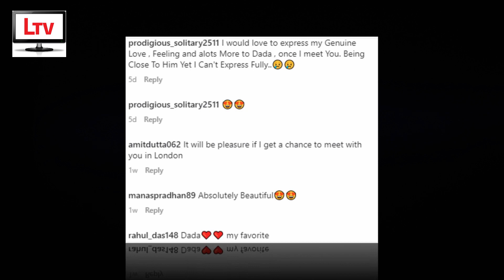"আমার প্রিয় মানুষটির সঙ্গে" কফি ডেটে সৌরভকে নিয়ে যা বললেন শ্রীময়ী | Sreemoyee with Sourav Ganguly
"আমার প্রিয় মানুষটির সঙ্গে" সৌরভের সঙ্গে 'কফি ডেটে' শ্রীময়ী!

Sreemoyee Chattoraj with Sourav Ganguly in London 2022